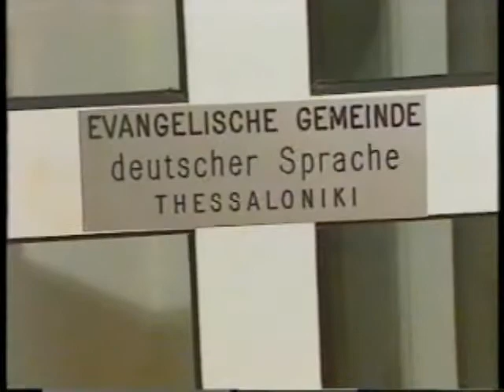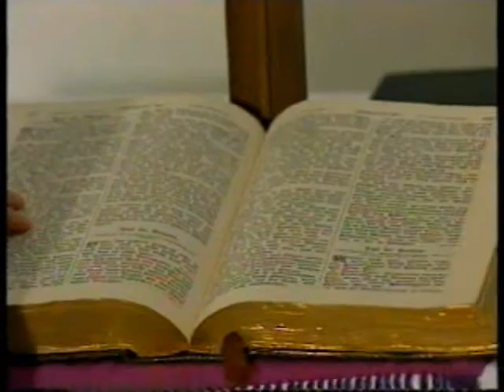Ελεύθερος Ρεπόρτερ 26/05/1994 Μέρος 3/4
Με τον Δημήτρη Σταυρόπουλο.